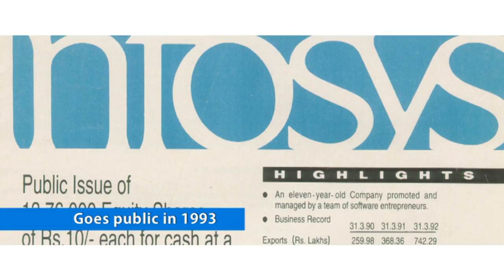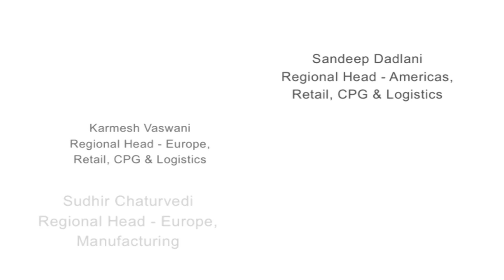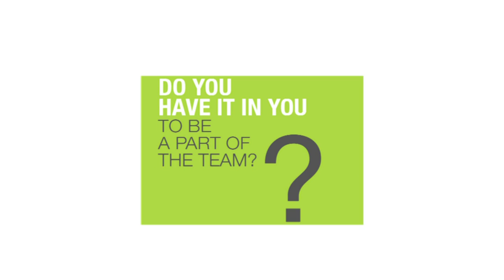Infosys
Campus recruitment drive video, which was played at various educational institutes.